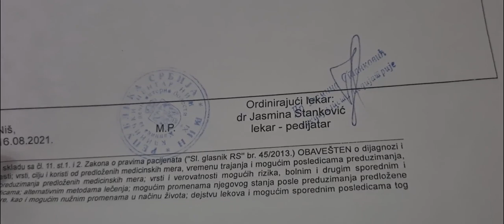Umesto bebe i slavlja, doneli smo umrlicu, Belo Polje, 16.08.2021.